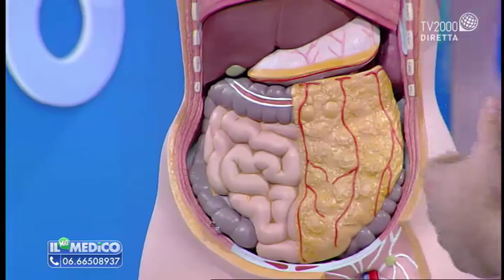Il Mio Medico - L'osteopatia per il colon e il mal di schiena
Un altro trattamento in grado di curare il mal di schiena e la colite senza farmaci: lo presenta l’osteopata di fiducia de “Il mio medico”, Gabriele Benedetti.